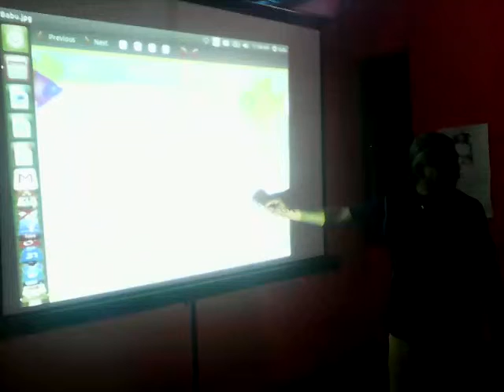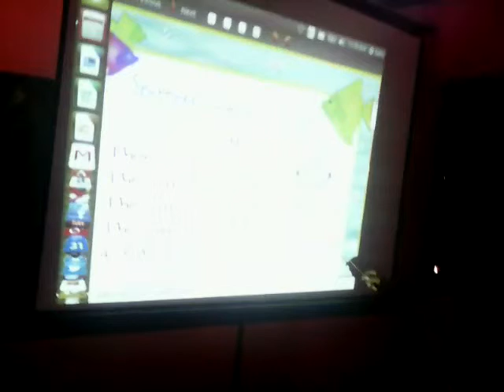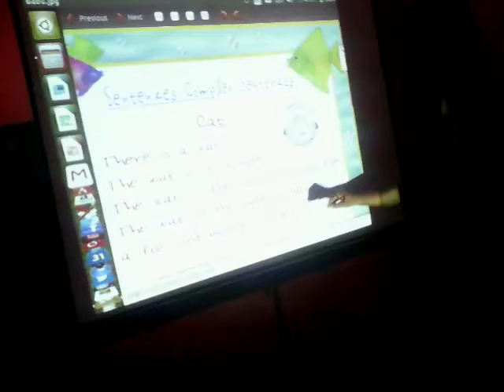At SVAUP School, Pullipparambu, Chelembra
Teaching is real fun. When the attention of students can caught and retained teaching for hours together becomes a pleasure. They will enjoy learning it the content is properly delivered. ICT enabled teaching is really effective and the trainer will be missing out  no points. The retention impact and recall value of what's taught is naturally enhanced.